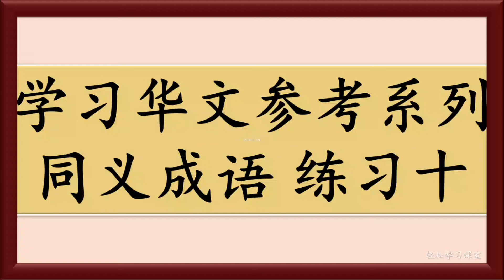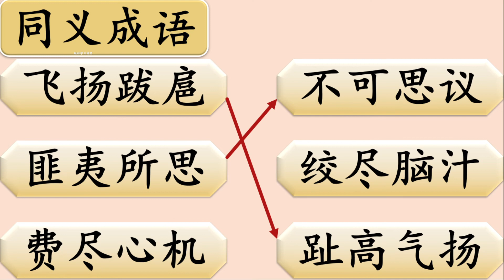同义成语10 Synonym in Chinese Idiom 成语大全 Learn Chinese Vocabulary 学习汉语词汇 Learn Chinese 学习中文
同义成语, Synonym Chinese Idiom, 成语大全,Learn Chinese Vocabulary, 学习汉语词汇, Learn Chinese, 学习中文,
得过且过同义词,
喋喋不休同义词,
洞若观火同义词,
唠唠叨叨同义词,
一目了然同义词,
马马虎虎同义词,
咄咄逼人同义词,
反躬自问同义词,
防患未然同义词,
未雨绸缪同义词,
盛气凌人同义词,
自我检讨同义词,
飞蛾扑火同义词,
飞黄腾达同义词,
飞来横祸同义词,
祸从天降同义词,
平步青云同义词,
自投罗网同义词,
飞扬跋扈同义词,
匪夷所思同义词,
费尽心机同义词,
不可思议同义词,
绞尽脑汁同义词,
趾高气扬同义词,

得过且过同义成语,
喋喋不休同义成语,
洞若观火同义成语,
唠唠叨叨同义成语,
一目了然同义成语,
马马虎虎同义成语,
咄咄逼人同义成语,
反躬自问同义成语,
防患未然同义成语,
未雨绸缪同义成语,
盛气凌人同义成语,
自我检讨同义成语,
飞蛾扑火同义成语,
飞黄腾达同义成语,
飞来横祸同义成语,
祸从天降同义成语,
平步青云同义成语,
自投罗网同义成语,
飞扬跋扈同义成语,
匪夷所思同义成语,
费尽心机同义成语,
不可思议同义成语,
绞尽脑汁同义成语,
趾高气扬同义成语,